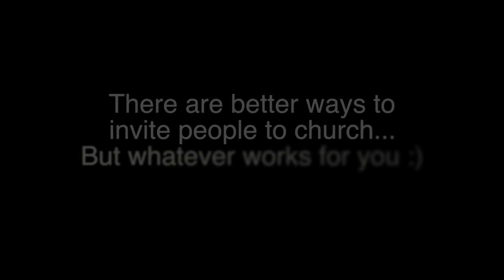How Not To Invite People To Church #21